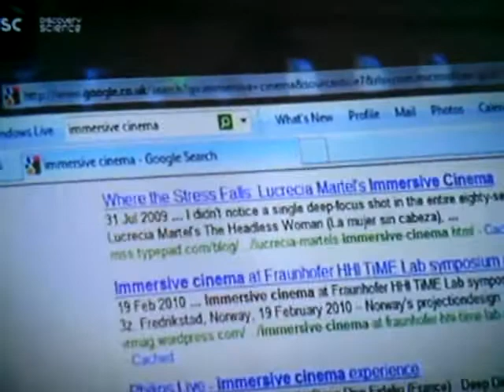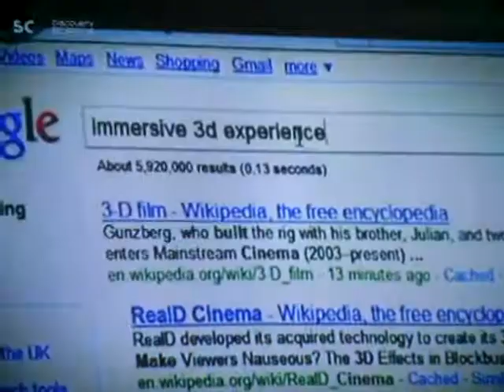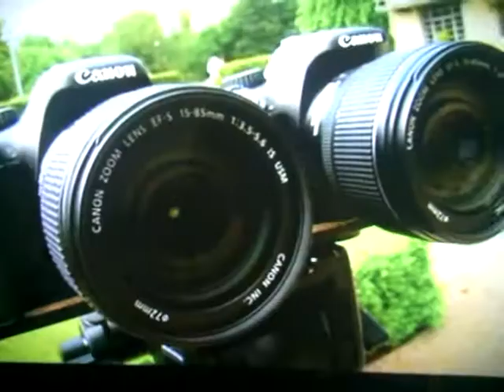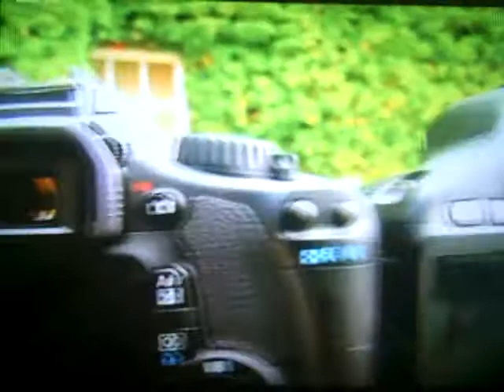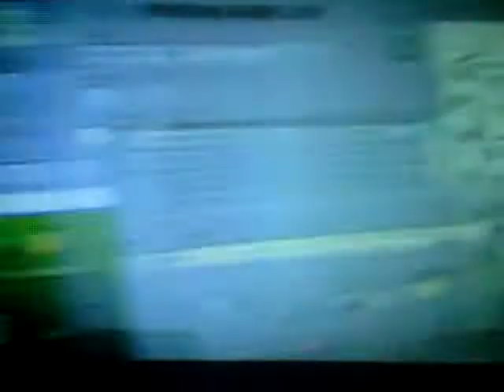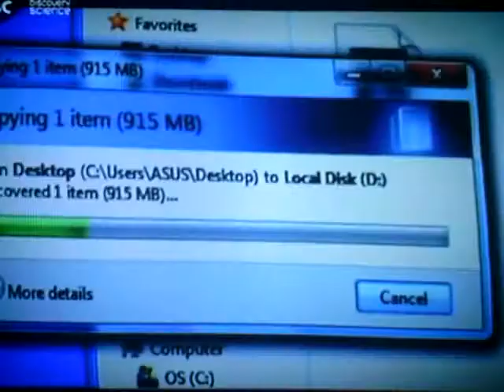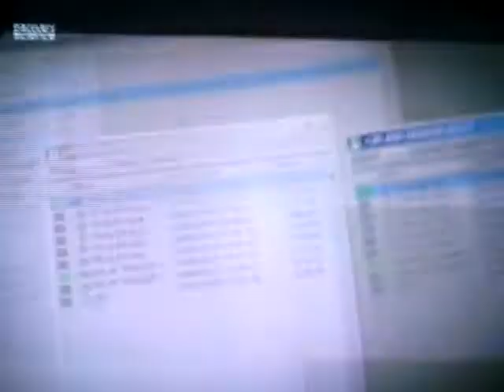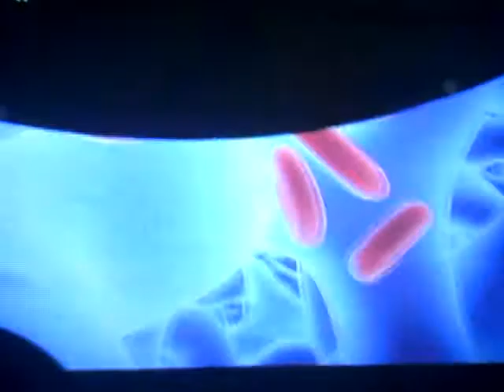the gadget show (kütyüparádé) 45.rész 1/2 HUN